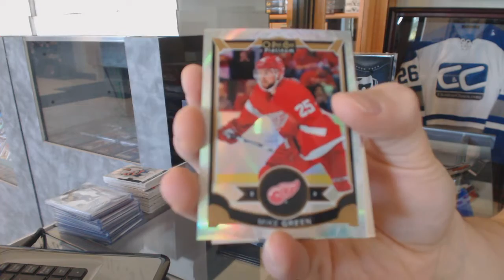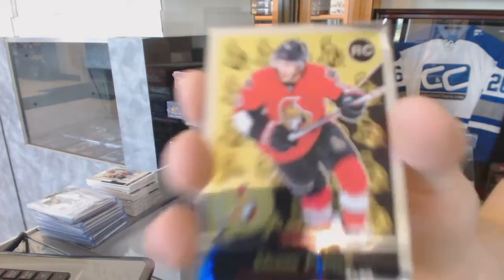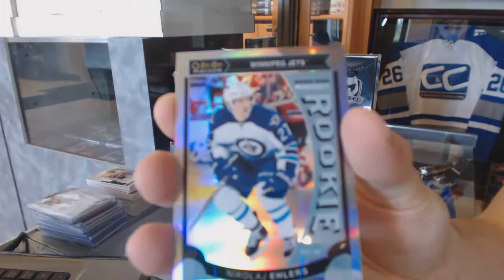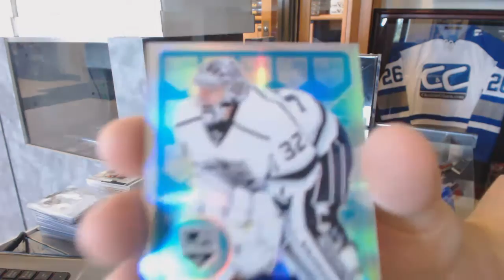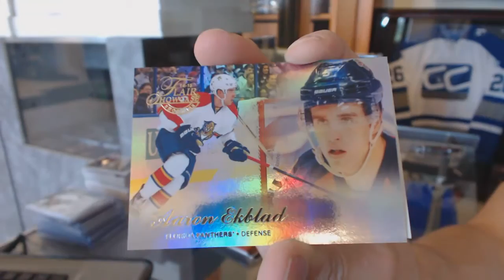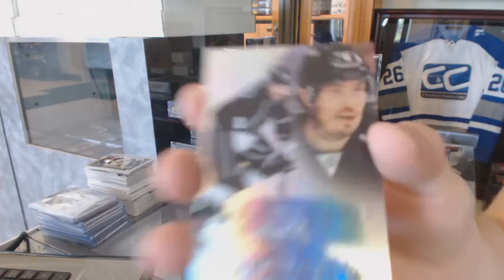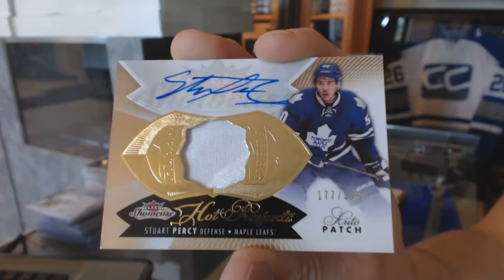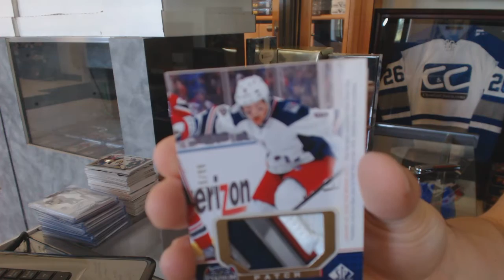15-16 UD OPC Platinum, 14-15 UD Fleer Showcase & 15-16 UD SPGU Hockey Box Break - C&C #6234